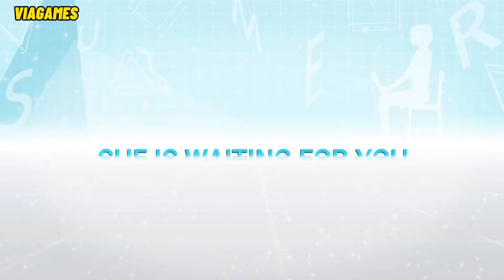SUMMER LESSON : HIKARI MIYAMOTO | PSVR PS4 | Trailer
Miliki produk kami di marketplace terpercaya  dengan harga spesial buat anda...

Alamat Toko
Mangga Dua Square LT GF Blok C no. 191
Jl. Gunung Sahari Raya no. 1
Jakarta Utara